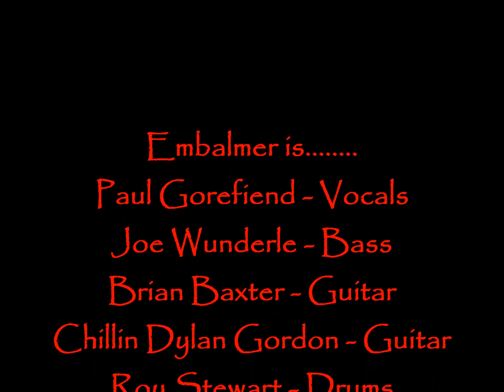Embalmer's whole set(mostly) at Berlin Music Pub in Ft. Wayne, IN 9-6-13. Shot by Jeff Davis.